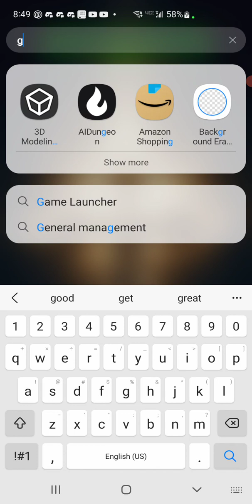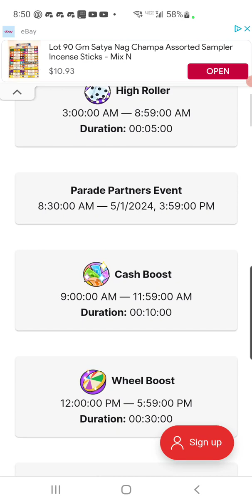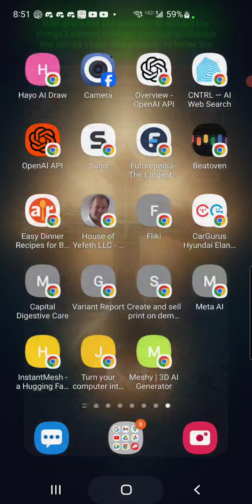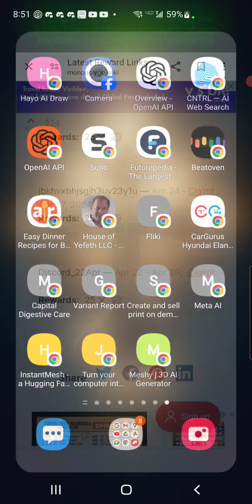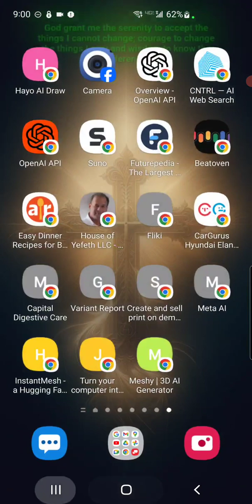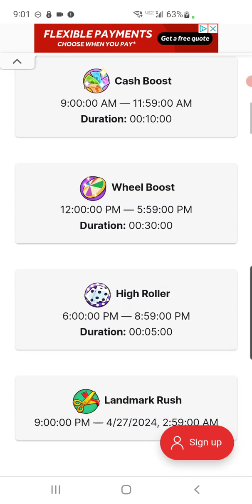Monopoly Go: Parade Partners - First Max Roll Jackpot!